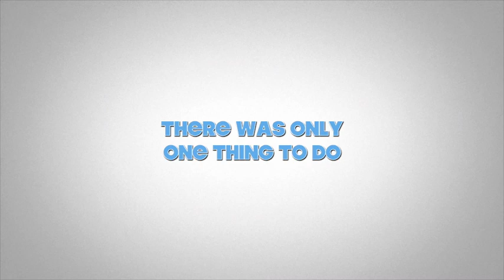Summer Vacation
This video is about Summer Vacation